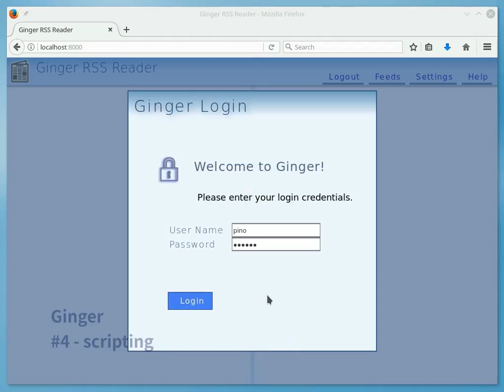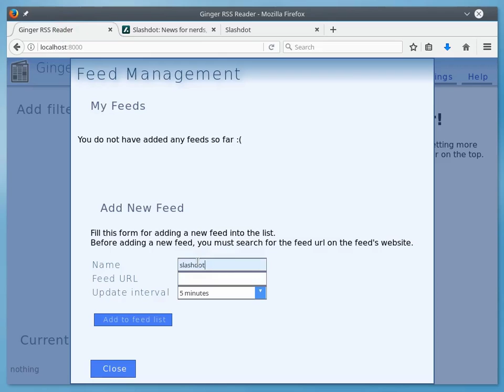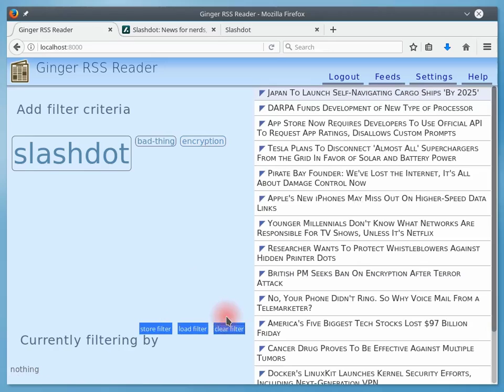Ginger #4 - scripting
This is a tutorial video about the 'Ginger' software.